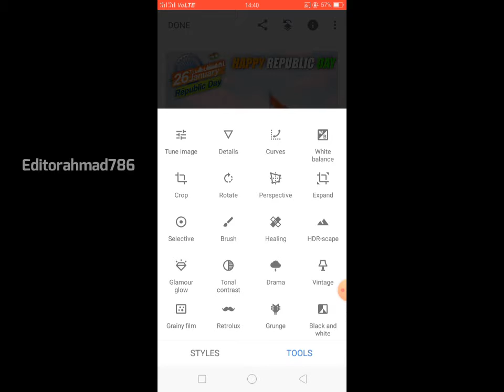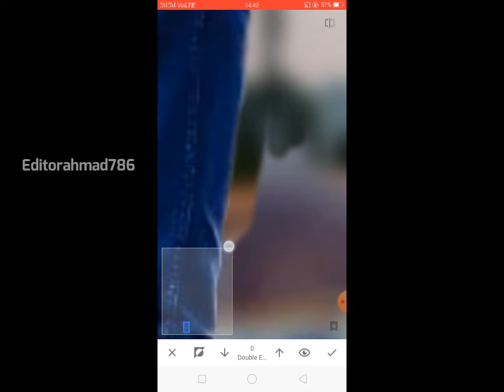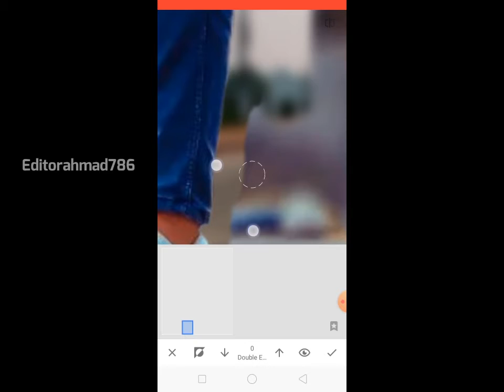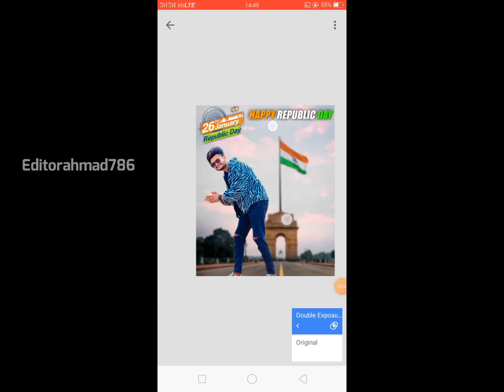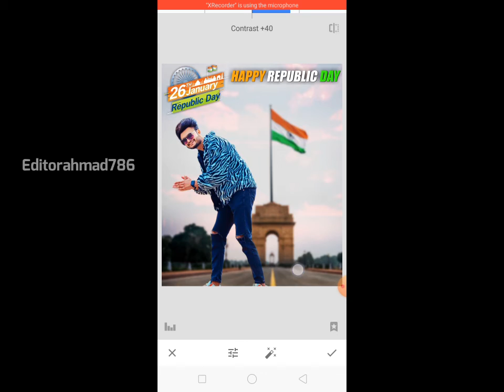26-January Photo Editing || Republic Day Photo Editing in Snapseed || Editorahmad786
26-January Photo Editing || Republic Day Photo Editing in Snapseed || Editorahmad786
Friends this are my top Picsart photo editing Tutorial from my channel and this Picsart editing Tutorial are my favorite too..
Important Notice___

Keep support
Keep sharing